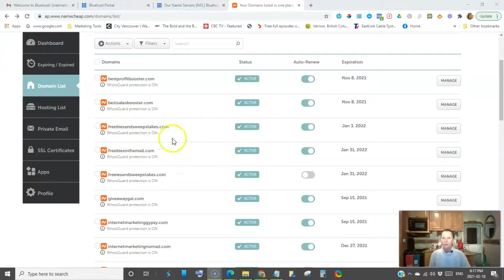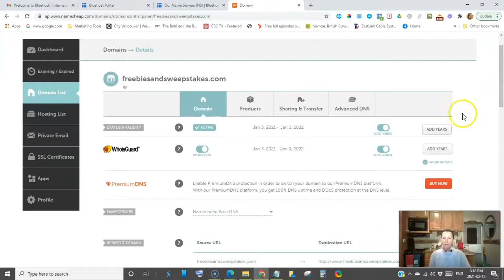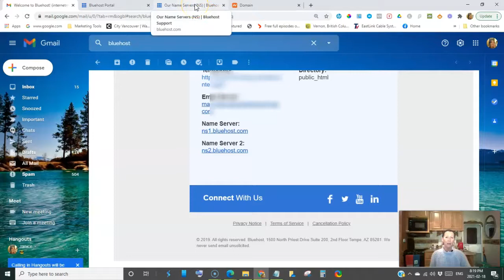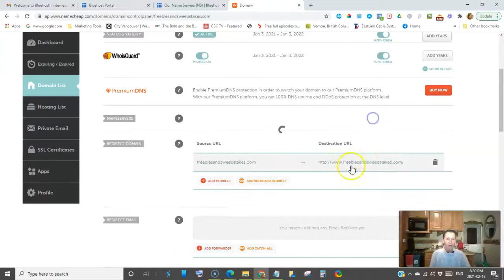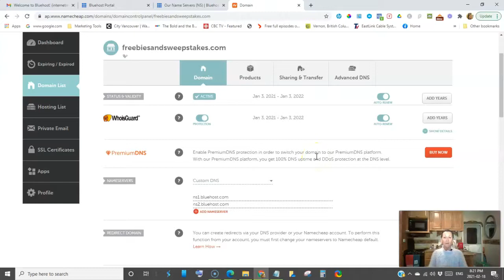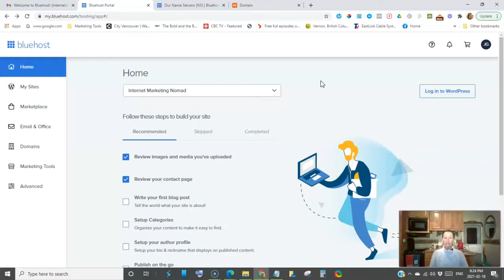How to Connect Your Domain to Your Web Host Name Servers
In this video I show you how to connect a new domain name to your web hosting account with your hosting account's name servers.

In the example, I purchased my Domain Name in Namecheap, a Domain Name provider.  I then, connected it to my Hosting Provider, BlueHost, via BlueHost's name servers.

The instructions are pretty universal.  They might just look a little different depending on which platforms you use.  But the process is exactly the same.

In the next video I will show you how to upload Wordpress to your new Domain Name in your Hosting account.  (in the example I will be using BlueHost).

So, if you purchase anything via the links in my videos, I stand to earn a small commission and I would like to thank you in advance for supporting my channel!  All the best, and stay safe!
Janice.
the Internet Marketing Nomad